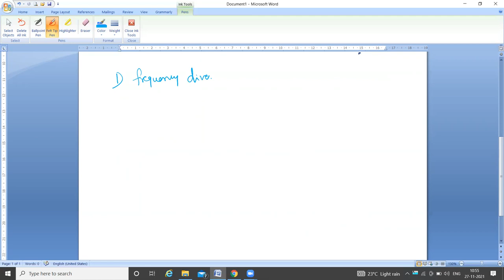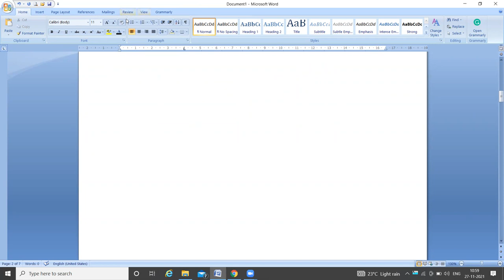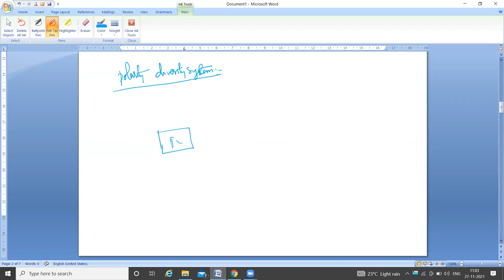Fading and Diversity Techniques